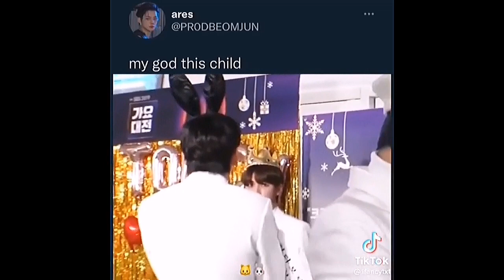HYBE ENHYPEN DarkMoon Cuttoon Episode 21 & TXT Funny Moments😜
Kindly give credit if you want to use my video too. 😁